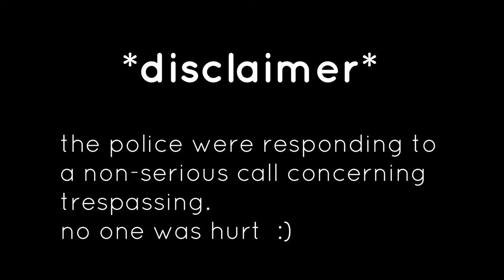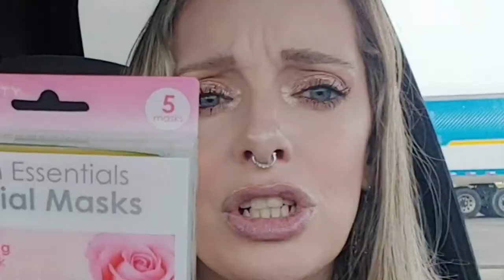New hair, cinco de mayo shenanigans, and tj maxx haul | Sarah Kilcline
Hi FRIENDS!

So this video is yet another mess and is of course very late with being uploaded...but that's who I am!  Also, in case you didn't notice, I had a LOT of extra time on my hands and taught myself some new editing techniques, which I may or may not of overused in this video.  So goes the life of an all-or-none-er…

If you even read my descriptions, comment "pink pocket"... if you know the reference, comment "Danny Randell" LOL!

Sarah-QJZZTOGL

xoxo